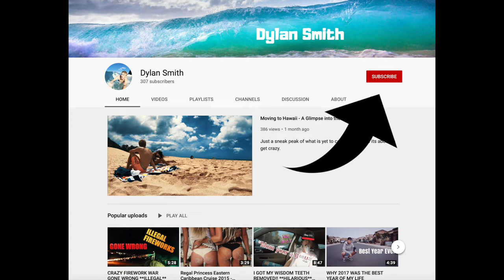A Day In My Life At Hawaii Pacific University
A day in the life at college!! Sick video and was fun to film. College in Hawaii is sick!